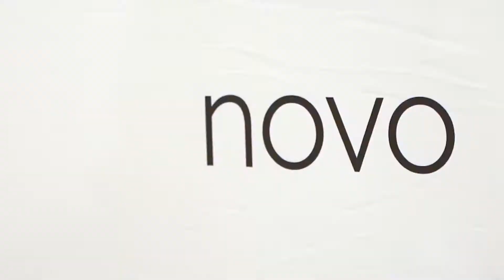Miss World Australia 2021 Victorian State Final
The 2021 Miss World Australia Victorian State Final was an unforgettable evening. 30 aspiring contestants graced the runway, vying for a place in the 2021 National Final. Congratulations to the stunning Kristen Wright, Lily Rose, Demi Djemal, Annette Sindiga, and Rebecca Watson who made it through!

Thank you to our incredible sponsors Novo Shoes, Lycon Cosmetics, Vogue Dental Studios, and Pure Wines.

Thank you to BNG Media or this incredible highlight video.